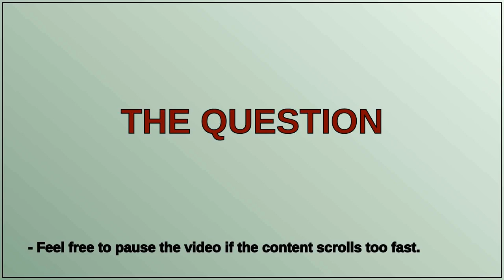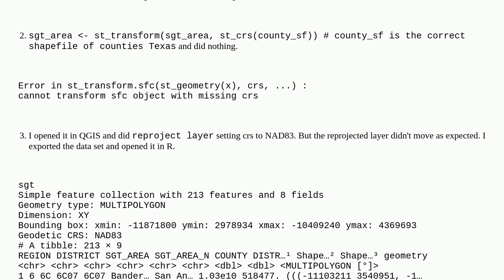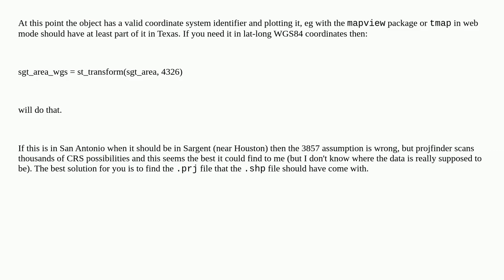Failed to reproject/convert a projected shapefile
A special thanks goes out to the community

  r shapefile sf qgis coordinate-system